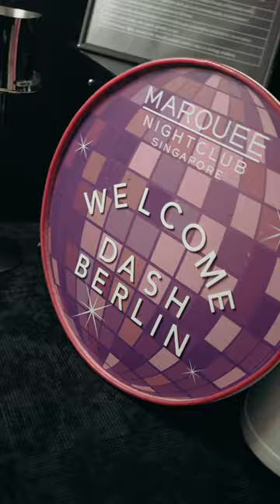Dash Berlin new front man Live in Singapore at Marquee! (Asia Tour 2023)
Singapore 🇸🇬❤️ Thank you for celebrating Lunar New Year with us at Marquee Nightclub!